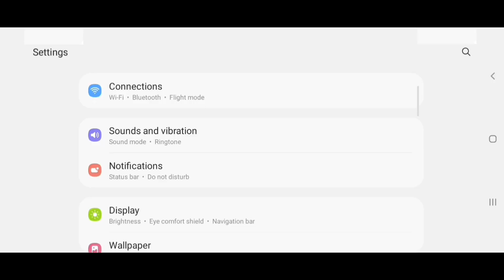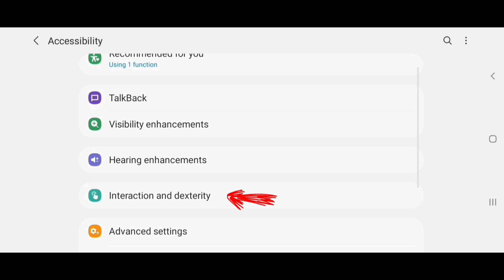Free fire headshot sensitivity in tamil || Free fire one tap mobile settings || DPI settings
Hey guys in this video about free fire headshot sensitivity and settings full explained in tamil and also one tap mobile settings explained in this video